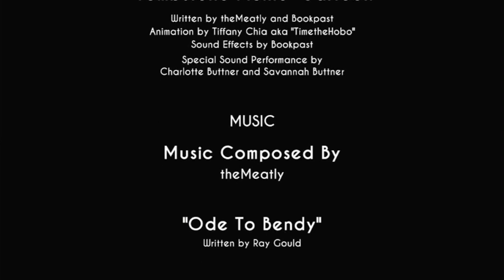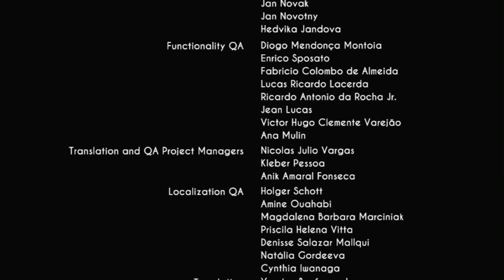[EN] Bendy and the Ink Machine FINALE - The Creator lied to us... again... (CW: flashing lights)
Hi! I'm a French wannabe writer who thought one day that starting an English gaming channel was the best idea ever! (and also a great way for me to feel productive while playing video games, and not guilty for taking some time to entertain myself. Yep).

"Bendy and the Ink Machine is an indie first person puzzle-action-horror game with a unique cartoon atmosphere and an intense, frightening story line that keeps you guessing throughout.

Henry was the lead animator at Joey Drew Studios in its 1930s heyday, a studio that was best known for producing animated cartoons of their most popular and beloved character, Bendy. Many years later Henry receives a mysterious invitation from Joey Drew himself to return to the old cartoon workshop."

Can you believe it took me a year (almost) to start this game? Bendy and the Ink Machine is a horror game I asked for Christmas in 2021, when I decided to launch this Youtube channel. Time really does fly!